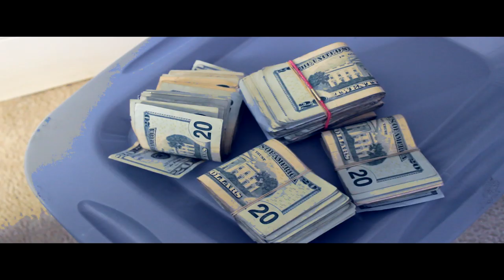Gansta Yungin Ft. Ted Da Gr8 -"Supplier" (Directed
Gansta Yungin - Feat Ted Da Gr8 - Supplier (Prod. Bj Productions)